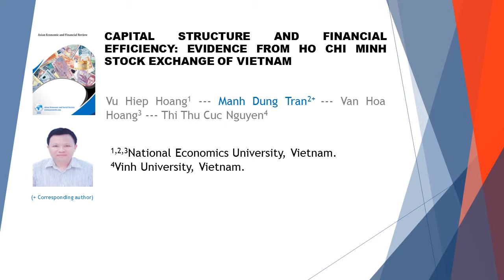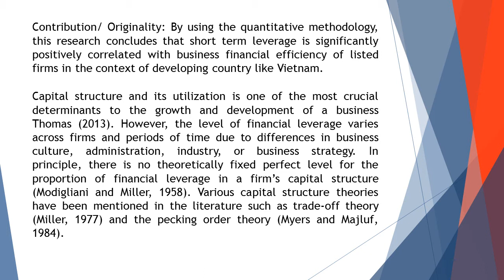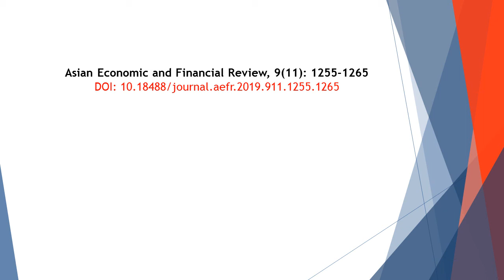Capital Structure and Financial Efficiency Evidence from Ho Chi Minh Stock Exchange of Vietnam AEFR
Capital Structure and Financial Efficiency Evidence from Ho Chi Minh Stock Exchange of Vietnam